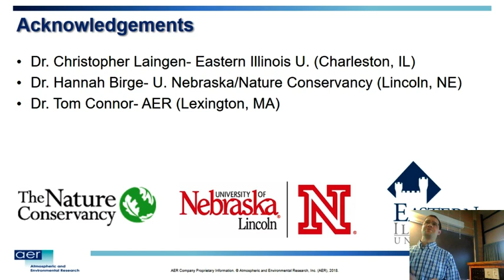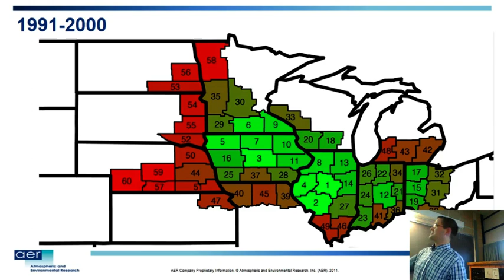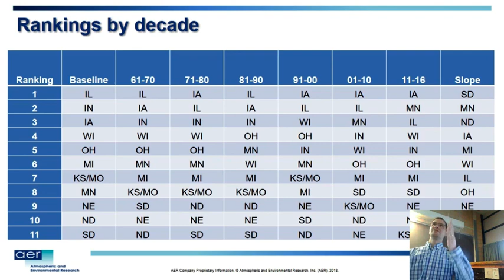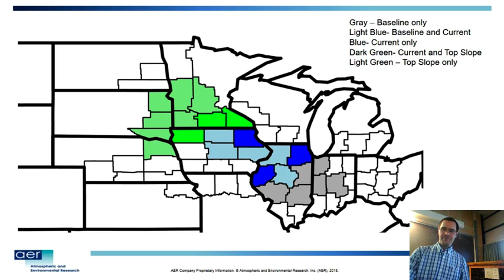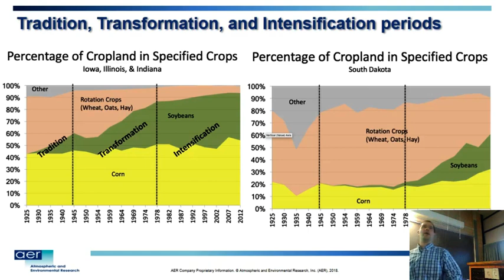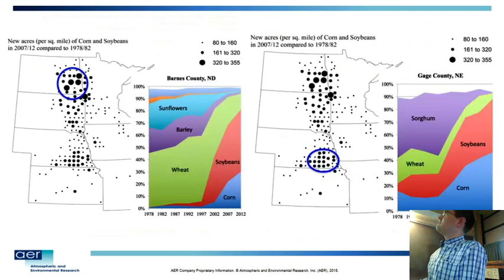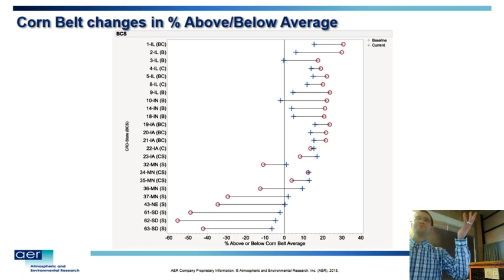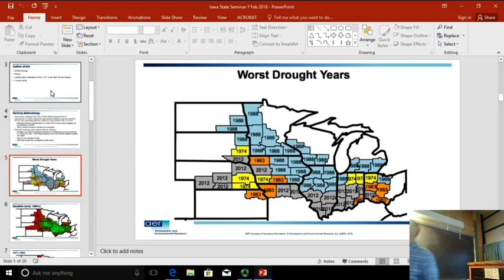Yield Trends and Shifts in the U.S. Corn Belt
Soil Seminar by Eric Hunt February 7, 2018